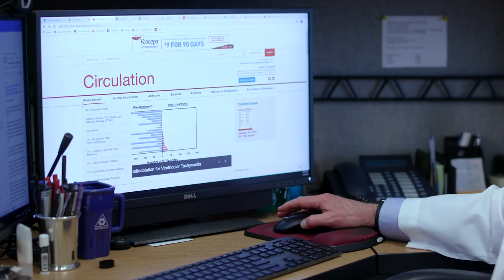Heart Month 2019: Dr. Joseph Hill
At UT Southwestern, our focus is on comprehensive care. As a physician-scientist, cardiologist Joseph Hill, M.D., Ph.D., bridges the gap between taking care of patients and studying the diseases they have.